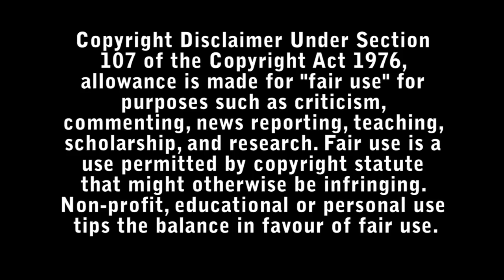Firestarter Review - Bad Movie Reviews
A young girl tries to understand how she mysteriously gained the power to set things on fire with her mind.

Directed by : Keith Thomas

Starring :

- Zac Efron
- Ryan Kiera Armstrong
- Sydney Lemmon
- Michael Greyeyes
- Gloria Reuben
- Kurtwood Smith
- John Beasley
- Tina Jung
- Hannan Younis
- Gavin Maciver-Wright
- Jeremy Ferdman
- Jamillah Ross
- Morrissa Nicole
- Sheila Boyd
- Darrin Maharaj
- Danny Waugh